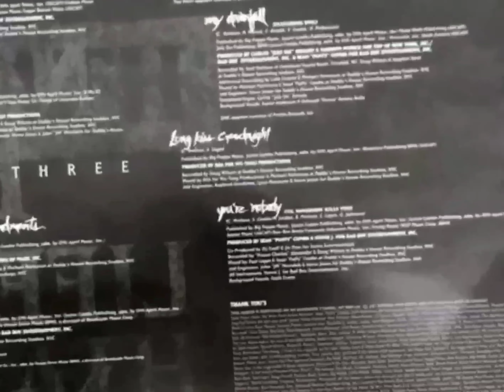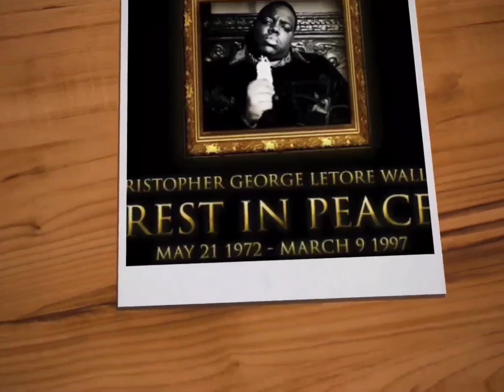The Notorious B.I.G - Somebody's Gotta Die [HD 3D Arena Effects][Audio Surround Sound Bass Boost] 4K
Uh, steps out the pad with the dufflebag, all the guns I had
Sippin' Granddad, 'bout to make his momma sad
I can't stand him and I don't know him
And he don't even know I'm 'bout to blow him, 'bout to show him
What goes around comes around, he should've thought about it
Now he got to talk to God about it
I mean this, nothing between this four-fifth and the head center
I got a scope with the infa
Boom, boom, coward niggas got to meet they fate
The faggot got "Jason" on his license plate, motherfucker
And he parkin', pass the gat, I'm 'bout to spark him
Lord forgive me, beg your pardon
Hey, playboy!

Written By: Diddy, Carlos “6 July” Broady, Nashiem Myrick, Anthony Hester & The Notorious B.I.G.
Mixing Engineer: Prince Charles Alexander & Diddy
2nd Engineers: Lorrenn Argumedes, Chris “Cornbread” Cresco, Rasheed Goodlowe & Steve Jones
Recorded & Mixed at: Daddy’s House Recording Studio
Mastered at: Powers House Of Sound, NYC
Label: Arista Records & Bad Boy Entertainment
Recorded By: Rich July, Steve Jones, Doug Wilson, Lane Craven & Prince Charles Alexander
Strings Arranged By: Stevie J
Recorded At: Daddy's House Recording Studios (New York, NY)
Release Date: March 25, 1997
Samples: In the Rain by The Dramatics